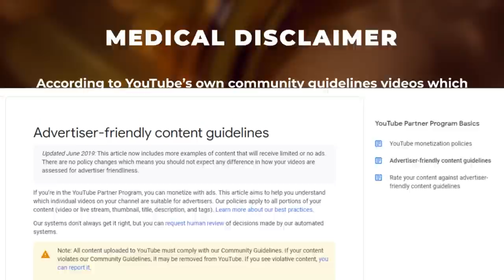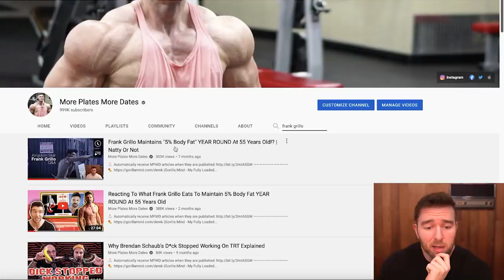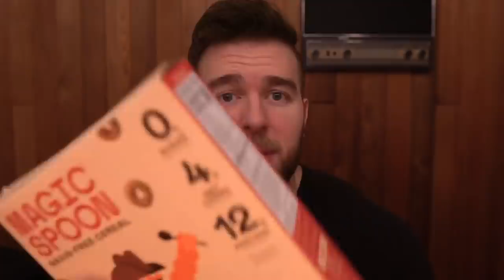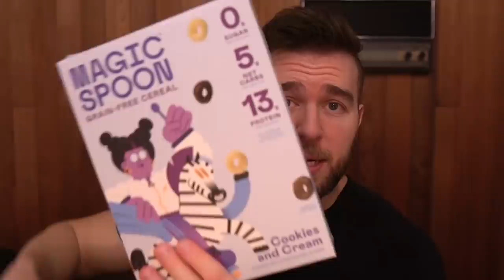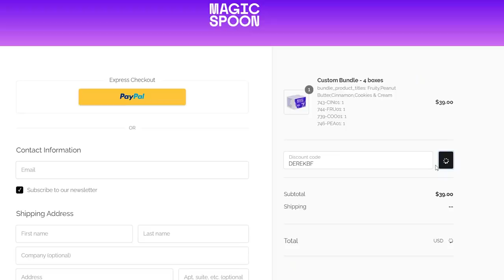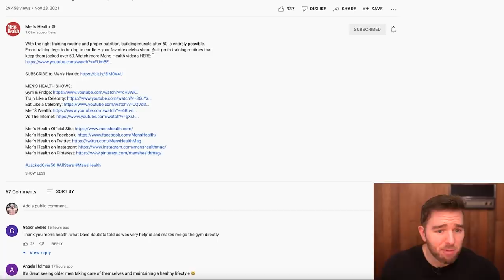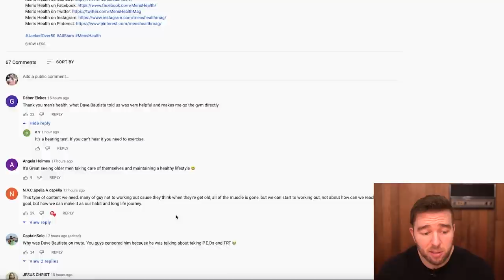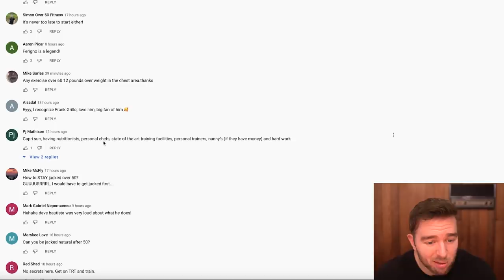The ONE THING Jacked Guys Over 50 Do (lol)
🥄 If you’re watching this after Cyber Monday (11/29), not to worry! You can get $5 off your delicious, healthy cereal by clicking this
0:21 - Men's Health Video About The Secret Of Jacked 50+ Year Old Celebs
0:45 - Frank Grillo Maintains "5% Body Fat" In His 50's
1:34 - Batista's Downsizing And The Rock Staying Jacked Near 50
2:13 - Lenny Kravitz' Physique
2:27 - What They All Have In Common
4:49 - Sponsor
13:09 - Frank Grillo On Taking TRT
13:53 - Favorite Forms Of Cardio, Training Outside & Ferrigno Mindset
15:10 - Training Harder When You Get Older
16:12 - Frank Grillo Trains For 4 HOURS PER DAY
16:54 - Batista And Other Jacked Celebs Going Plant-Based
20:05 - Hormonal Support & TRT
22:25 - Reacting To Comments
24:21 - Wrap Up